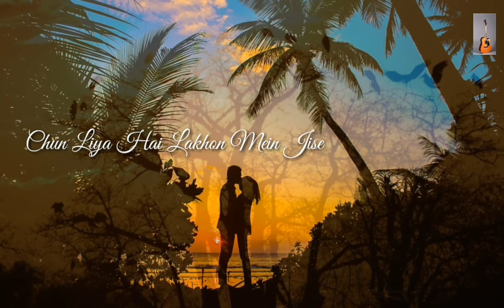Chun Liya Hai Lakhon Mein Jise :-: (Bappi Lahiri)